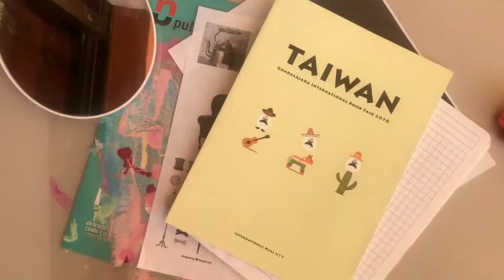ComunidadContigo: De la introspección al autorretrato ilustrado 1/3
Como alguna vez escribió Egon Schiele, “no hace mucho tiempo, algunos reconocieron en el autorretrato el lenguaje silencioso de quien mira hacia adentro y ya no pregunta nada más.”
En este proyecto - tutorial, partiremos por ver hacia adentro, hacia la introspección, poniendo sobre la mesa algunos cuestionamientos que nos ayudarán acercarnos a la persona que hay detrás de nuestros rasgos físicos, a descubrirnos y reencontrarnos. Esto nos llevará a una lluvia de ideas, conceptos, objetos, sentimientos, colores, olores, los cuales serán parte de nuestra composición gráfica y nos ayudarán a narrar nuestro ser. Construiremos un tablero de inspiración (moodboard) con imágenes de referencia que nos servirá como herramienta para visualizar nuestras ideas. Podemos utilizar recursos que tenemos en casa, como revistas que podamos recortar, libros, papeles con textura, o bien podemos tomar imágenes de internet. Posteriormente trabajaremos en nuestro retrato a lápiz, veremos qué herramientas nos serán de utilidad, como puede ser un espejo o una fotografía; analizaremos expresiones y conoceremos algunos consejos para lograr un retrato a lápiz. Posteriormente trabajaremos con los elementos que complementarán el retrato, jugando con la composición y finalizaremos el proyecto aplicando la técnica de coloreado, en donde llegaremos a un resultado tradicional (con lápiz grafito, colores, acuarela) y un un resultado digital (coloreado en Adobe Photoshop).